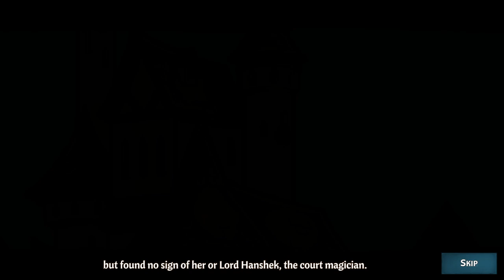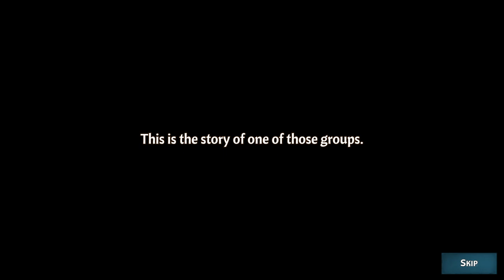Across the Obelisk Gameplay (No Commentary)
Across the Obelisk is a coop RPG deckbuilding roguelite. Play solo or with your friends, choose your heroes, unlock items and cards, craft your deck and face powerful enemies in deep tactical combat. Would you dare to go across the obelisk?

CPU: AMD Ryzen 5 5600X, 3.7GHz, 32 MB
Mainboard: MSI B450 GAMING PLUS MAX
GPU: MSI GeForce RTX 3060 Ventus 3X OC 12GB
RAM:  G.Skill Aegis, DDR4, 16 GB, 3200MHz, CL16 (F4-3200C16D-16GIS)
PSU: SILENTIUMPC SUPREMO FM2 GOLD 750W ATX